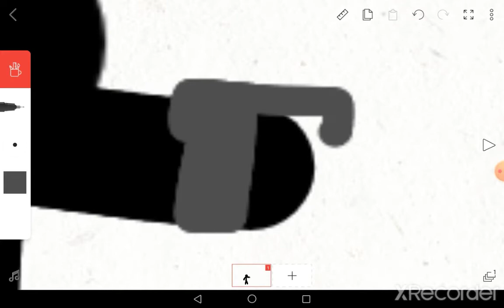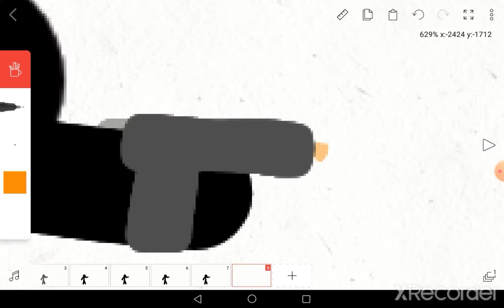Animasyon Yapımı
Animasyon uygulaması:Flipaclip

Kayıt uygulaması:X Recorder

Edit Uygulaması:X Recorder

Umarım beğenirsiniz

İyi Günler
İyi Geceler

My Buddies Discords